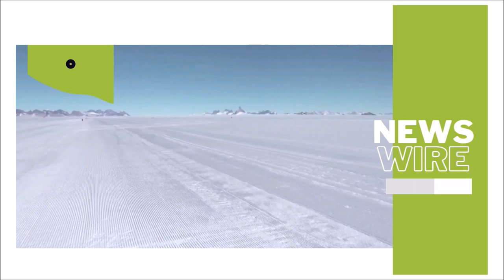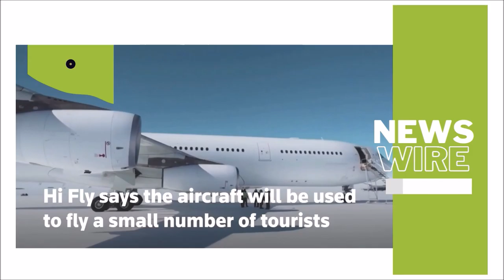World News: Portuguese airline company Hi Fly lands An Airbus A340 plane in Antarctica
An Airbus A340 plane, operated by Portuguese airline company Hi Fly, landed on an icy runway in Antarctica for the first time.